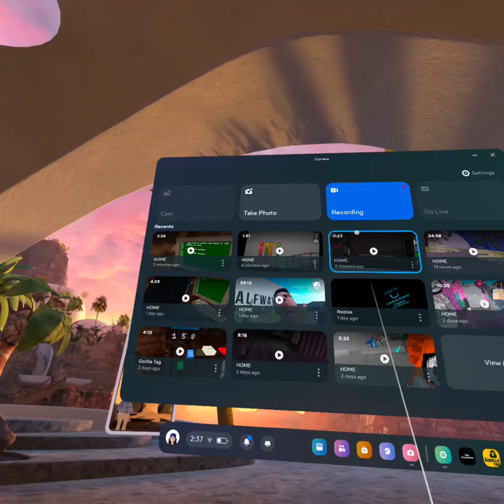This is just video I like screaming 😐￼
0:00lol
1:00:I